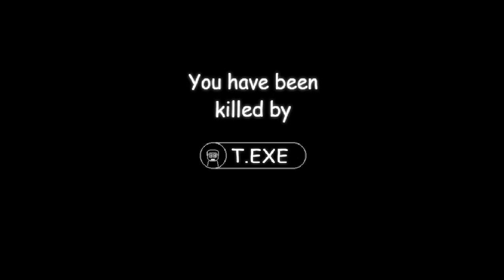The Wizard Royal's BBCCS Challenge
Request By: @TheWizardRoyal